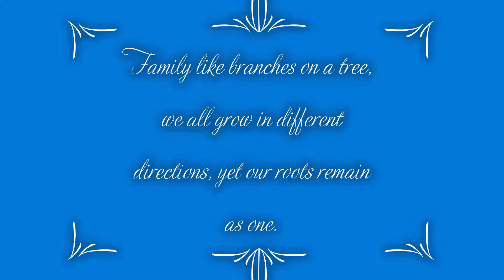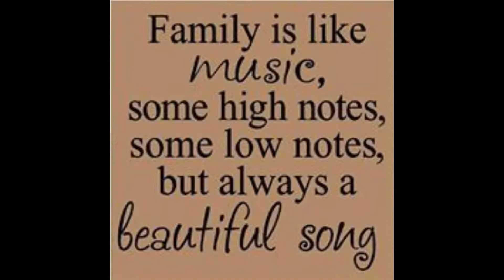Thurber Family Reunion 2014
Thurber Family Reunion